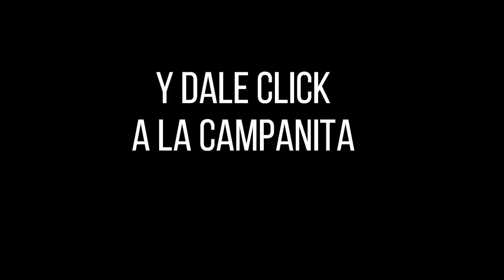Resultados PAISITA DÍA del viernes 19 de noviembre de 2021 ✅🥇🔥💰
Hola buenas tardes, te presentamos los resultados de las loterías y chances en Colombia, vamos con el Resultados del Chance Paisita día del viernes 19 de noviembre de 2021.

paisita 1